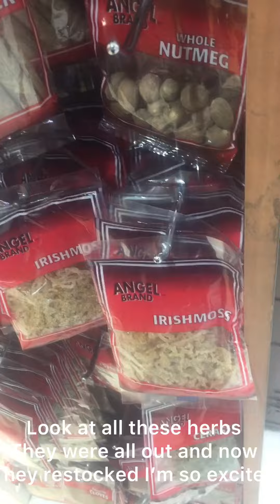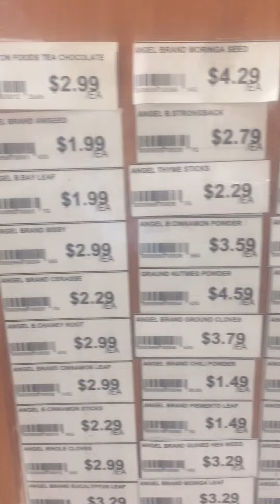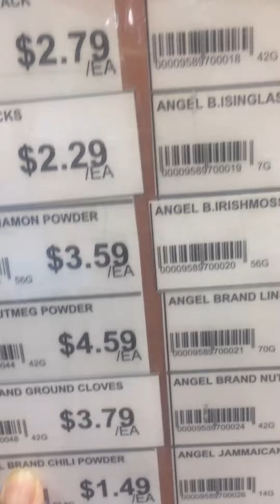Yeah they restock!!